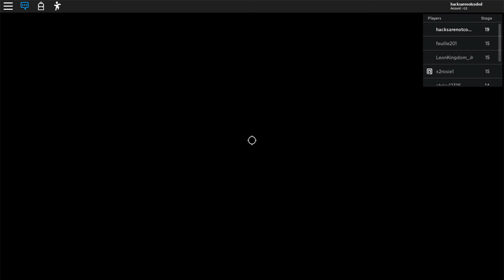Escape the Aquarium Obby 100% WR In 2:17.033